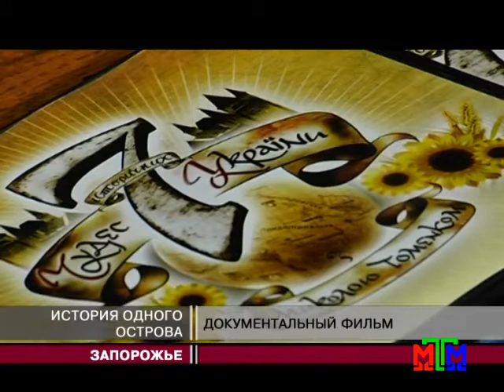Новости МТМ - В Запорожье презентовали научно-популярный фильм о Хортице - 24.07.2015